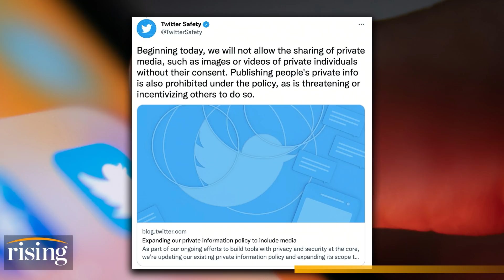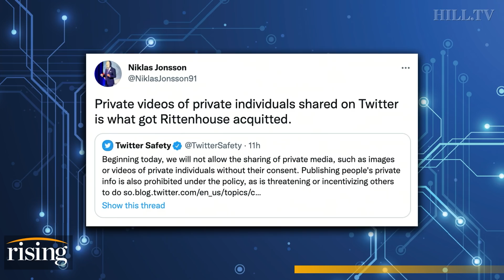Twitter Implements BAN On "Private Media Of Private Individuals," Raises GRAVE Free Speech Concerns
Team Rising weighs in on Twitter's new rule regarding "private media."